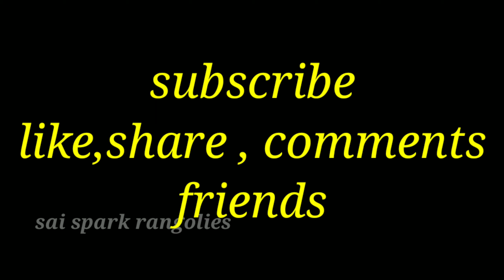Diya rangoli | latest diya with colourful flowers rangoli | vilaku kolam | big rangoli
diya rangoli designs.latest and new diya rangoli kolangal. flowers with diya rangoli. big rangoli kolangal. simple and easy rangoli designs